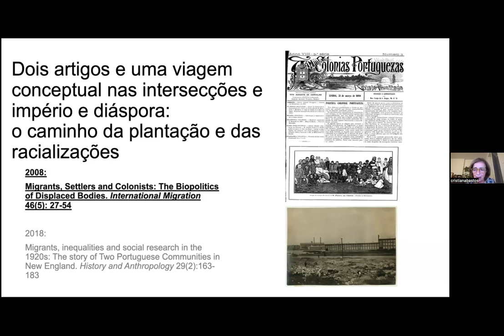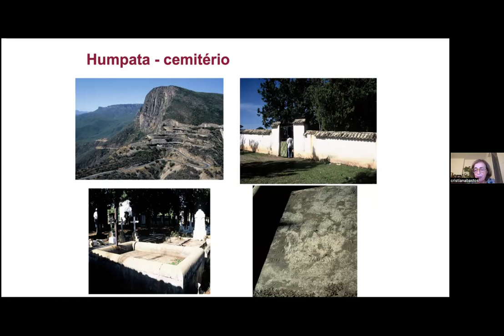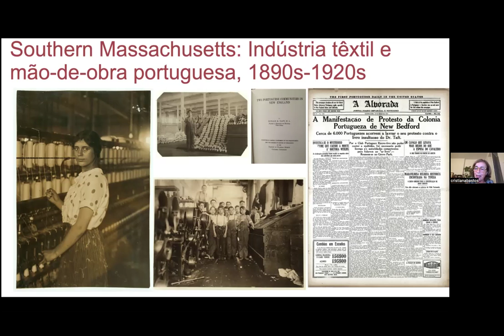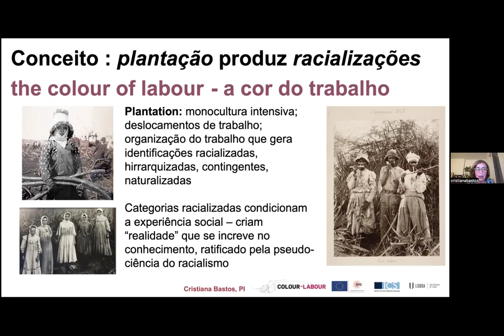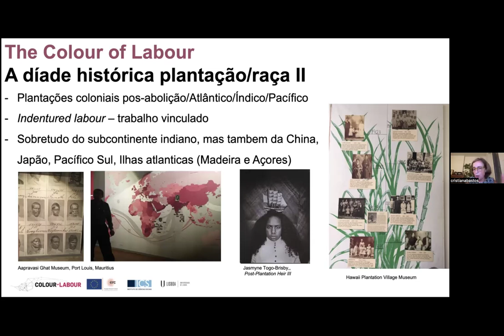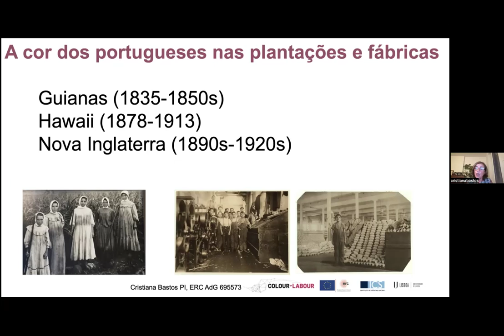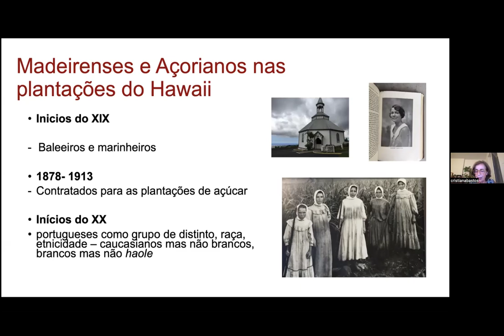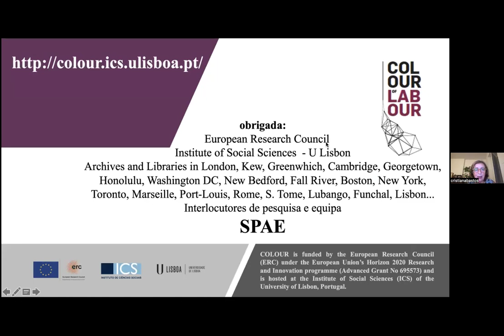Palestra: Uma noção contra-intuitiva: a produção de “raça” pelo sistema de plantação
A SPAE – SOCIEDADE PORTUGUESA DE ANTROPOLOGIA E ETNOLOGIA
ORGANIZOU ESTA CONFERÊNCIA ABERTA, POR ZOOM
NO DIA 8 DE JULHO DE 2024

Pela
PROF.ª CRISTIANA BASTOS

SOBRE:
A produção de “raça” pela economia de plantação:
uma noção contra-intuitiva?

(Imagem da miniatura, fornecida pela autora : Monumento aos trabalhadores javaneses, plantação de Marienburg , Suriname, foto Cristiana Bastos 2022)

Descrição da Palestra
Apesar dos manifestos antirracistas que se seguiram à segunda guerra mundial, da luta pelos direitos civis, da demonstração científica da irrelevância da categoria “raça” na biologia, dos esforços educativos de agências internacionais e associações, o racismo persiste nas sociedades contemporâneas como força estrutural de exclusão e violência, muitas das vezes fatídica.  Ultrapassados que estão os mitos luso-tropicalistas sobre o pretenso menor racismo das sociedades de influência portuguesa, debate-se hoje em Portugal com mais clareza o poder e impacto dos legados coloniais e do tráfico escravista. Esses debates, porém, não vão suficientemente longe ao manterem uma referência naturalizada a racialidades, remetendo para uma injustiça moral e política a dominação colonial e atividades correlatas (tráfico, subjugação, escravização, etc.).  A minha proposta analítica pretende ir mais longe, e mostrar como “raça” e racialidades são um efeito do tráfico que alimentou o sistema de plantação nas Américas e Antilhas ou Caraíbas. Por outras palavras, apesar de existirem nomenclaturas de cor por todo o mundo e há milénios, a estrutura racial hierarquizante correlata ao tráfico escravista não o precede: resulta deste. Efeito ideológico do sistema produtivo, inscreveu-se nas pseudociências racialistas que o legitimaram e resiste na sociedade mesmo quando expulso da ciência, requerendo a sua superação muito mais que campanhas pedagógicas e cívicas: por um lado, legislação antirracista mais robusta; por outro, muito mais investigação histórica e trabalho analítico.
Nesta apresentação vou trazer algum trabalho histórico e analítico desenvolvido no projeto “A Cor do Trabalho” sobre o mecanismo de racialização na plantação. Tendo testado a hipótese em situações de plantação, ou para-plantação, depois da abolição do tráfico atlântico escravista e com outros contingentes (vinculados, contratados, sequestrados, etc.), apresentarei exemplos da economia do açúcar e legados racializados nas Guianas, Havai, Maurícia, Fiji e outros.

Sobre a Palestrante

Cristiana Bastos é antropóloga e investigadora-coordenadora no Instituto de Ciências Sociais, Universidade de Lisboa. Trabalha na convergência de antropologia e história, com interesses principais em estudos de população, saúde pública, epidemias, produção e circulação do conhecimento médico, racializações e, nos últimos anos, sociedades de plantação e relações humanos-plantas. Pesquisou no Brasil, Estados Unidos, Goa, Guiana, Havai e Sul de Portugal. e É atualmente presidente da Associação Portuguesa de Antropologia e membro do Comitê de Relações Internacionais da Associação Brasileira de Antropologia.